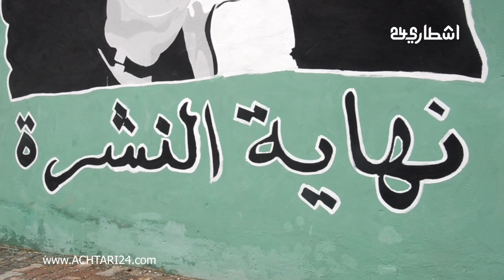جمعية بالبيضاء تكرم روح الصحافي صلاح الدين الغماري بجدارية رائعة